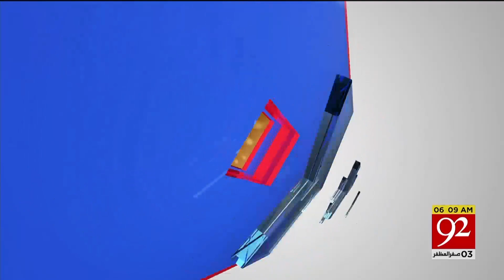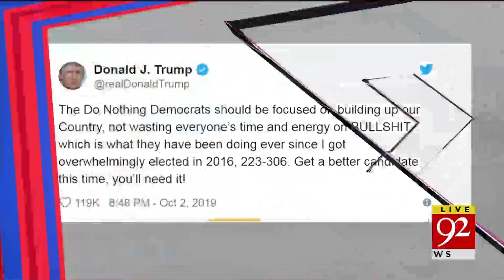News Headlines | 6 AM | 3 October 2019 | 92NewsHD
Patwari has been renamed as Village Officer ,land transfer policy formed , CM Punjab